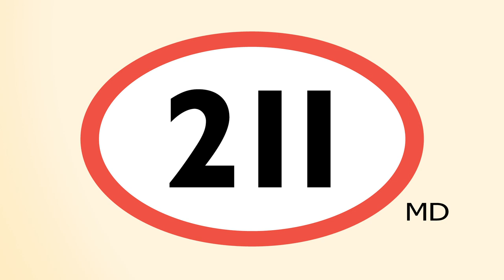211 Ontario TV Message - French